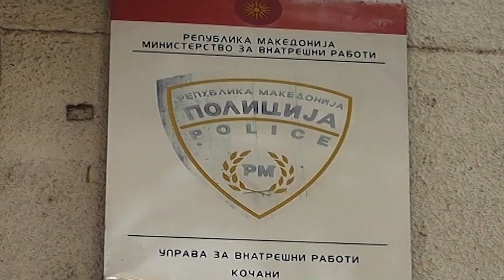Приведени двајцата синови по убиството во Кочани